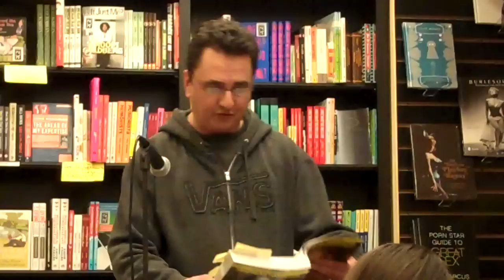AMERICAN HARDCORE READING HOLLYWOOD CA 2/3/2011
AMERICAN HARDCORE READING HOLLYWOOD CA 2/3/2011 PART 1 OF 2. STEVEN BLUSH ALLOWED ME TO RECORD THIS FOR A FEW FRIENDS WHO ARE STATIONED OVER SEAS IN THE MIDDLE EAST. THE AUTHOR HAD A READING WITH SEVERAL PEOPLE INCLUDING LISA FROM FRONTIER RECORDS, TONY CADENA FROM ADOLESCENTS AND FAMED PHOTOGRAPHER ED COLVAR.